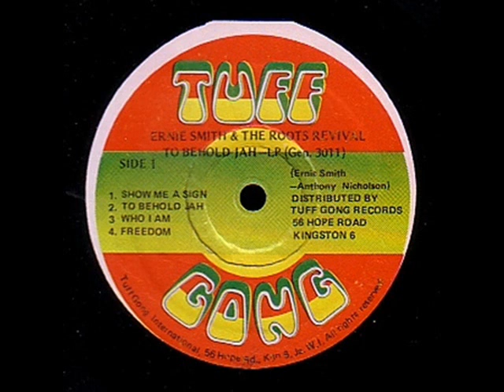Ernie Smith - To Behold Jah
To Behold Jah  LP (1979)

Overdubs Engineer : Rick Knight & John Forbes & Alex King
Recording Engineer : George Semkiw
Mixing Engineer : George Semkiw
Arranger : Jo Jo Bennett & Clive Ross
Producer : Ernie Smith

Vocals : Ernie Smith
Backing Vocals : Jo Jo Bennett & Clive Ross & Glen Ricketts & Tony Nicholson & Paul Corby
Drums : Wadi Daniel
Bass : Clive Ross
Lead Guitar : Paul Corby
Guitar : Clive Ross & Ernie Smith
Keyboards : Jo Jo Bennett
Synthesiser : Jo Jo Bennett
Horns : Jo Jo Bennett
Congas : Wadi Daniel & Clive Ross & Jo Jo Bennett & Ernie Smith
Percussions : Tony Nicholson
Recording : Phase One (Toronto, CA) & RCA (Toronto, CA)
Mixing : Phase One (Toronto, CA) & RCA (Toronto, CA)
Overdubs Recording : The Grange (CA)